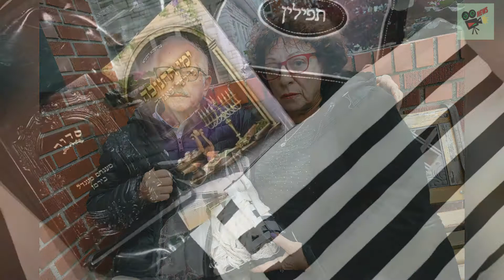American Airlines booted Brooklyn couple over religious shawl: lawsuit, World News Today, Stand Up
1. UK, UA, Australia News in the World
2. SuperModel or SuperStar News in UK, US, Australia, Canada and World
3. Wierd News in the World by English Language
4. Health News